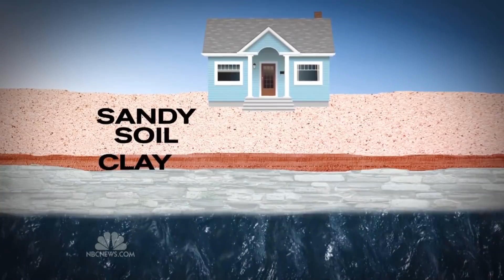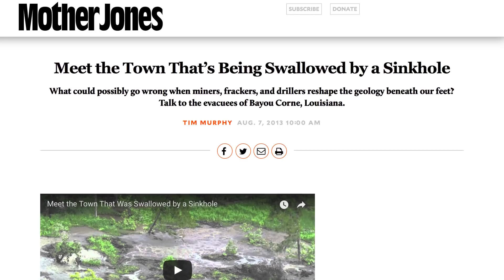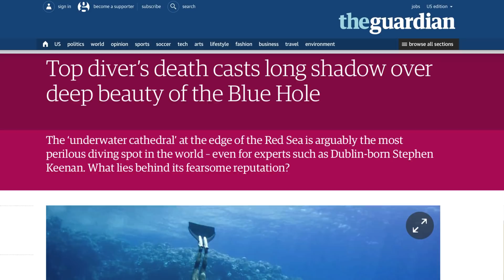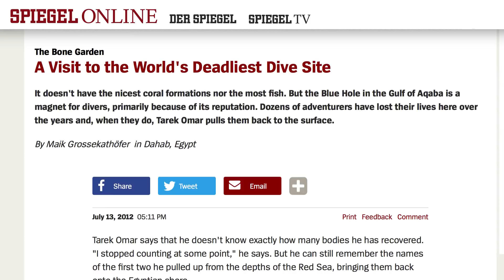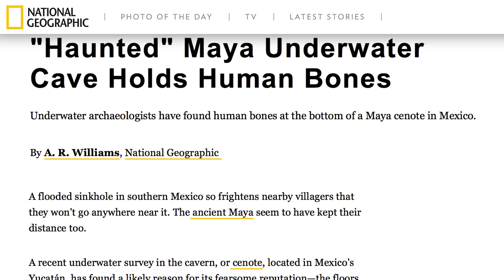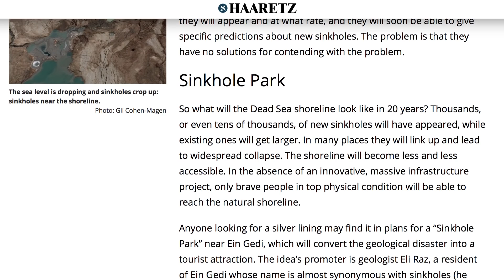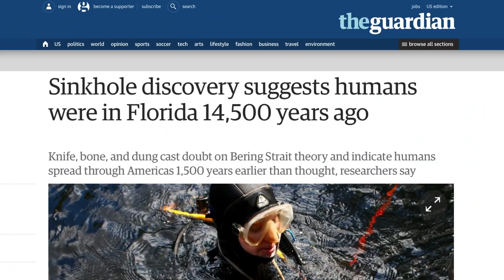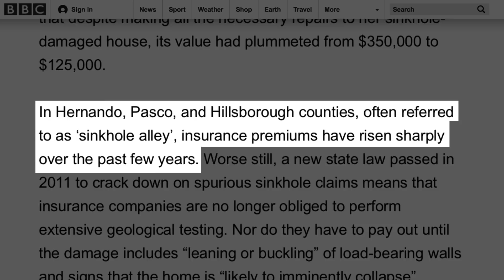The Untold Truth Of Sinkholes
Some things are hilarious in slapstick cartoons but are downright horrifying in real life. If Wile E. Coyote is chasing the Road Runner and falls into a giant Acme hole, it’s a great comedy. But if a real sinkhole opens up in the road when you’re driving, you won’t get a cartoon sound effect accompanying it, for sure. Obviously, sinkholes in the earth have fascinated people for ages, with some Mayans believing that they took you straight to the underworld, but what is the scientific truth? From the different kinds of sinkholes on Earth to the ones found in space, let’s take a look at the untold truth of sinkholes.

The hole story | 0:00
Swimming holes | 1:29
Gate to the underworld | 2:00
Sinkholes...in space! | 2:20
Sinkhole tourism | 2:58
Ancient holes | 3:56
We can predict them | 4:30